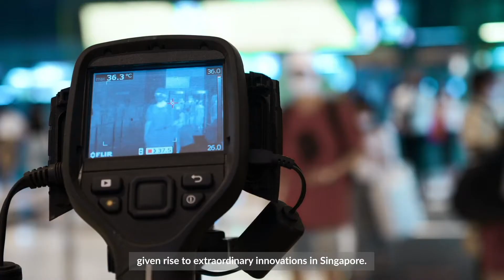Crisis, Meet Innovation (Teaser)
Find out how Singapore is reimagining the future through innovation during COVID-19.
Get the full story at go.gov.sg/covid19-sginnovations.